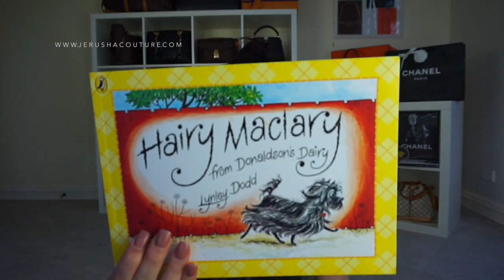January Favorites | 2017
If you like this video THUMBS UP!!
January favorites is here, yes I am back with my favourite products from beauty, fashion, luxury and I am added a new section for all those mummys out there Massi's favorites!!
X
Jerusha

Send me any Subie mail you want
JERUSHA COUTURE
SYDNEY, NSW
AUSTRALIA

ITEMS MENTIONED
-Kmart coffee Mug 'Drink coffee like a boss'
-Starbucks coffee Mug
-Nike Supreme Flex rose gold

-Jo Malone fragrance 'peonie & blush suede'
-iPhone 7 Plus matte black
-Louis Vuitton toiletry 15 Monogram
-Louis Vuitton Nice BB Monogram
-Baby Books
Hairy Maclary
Red Fish, Yellow Fish
The very hungry caterpillar
Goodnight Sophie

-Louis Vuitton Dragonne key holder Mini Monogram
-Chanel O coin purse Black Caviar GHW
-Louis Vuitton Pochette Metis Classic Monogram

-Leo_Lion_LV
-Jenn G
-Lux_mommy
-AarynWilliams
-Minks4all

-BrandOff Ebay
-Gallery Rare Ebay
-BrandWorks Ebay
-Elady

Tee- BooHoo.com Jasmine oversized Tee
Watch-
Necklace- EllandEmm initials necklace
Ring- wedding set
Arm Candy-
Lip pencil- Essence ’In the nude 11’ Revlon HD lip lacquer smoky topaz
Lashes- Social eyes Lashes ‘Polished”
Nail polish-OPI 'barefoot in Barcelona'
Handbag-
Shoes-
Sunglasses-

CC Mug
Tea Ford Mug
Pouf
Girl Boss Tee
VOGUE sweater

These Items were bought with my own money if the item was gifted it will be listed with an * or any items I state as gifted. Strictly All opinions are my own